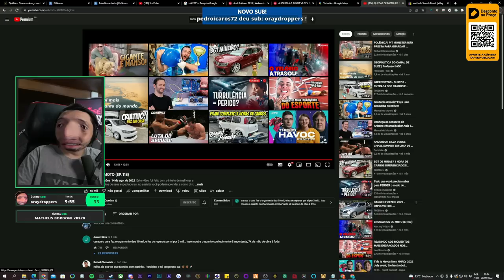JEFF CAIU NO CHORO DEPOIS DE RECEBER VÁRIOS SUBS E DESABAFOU 😭